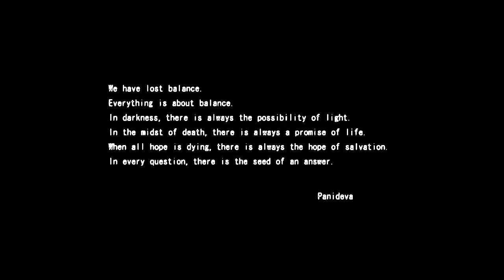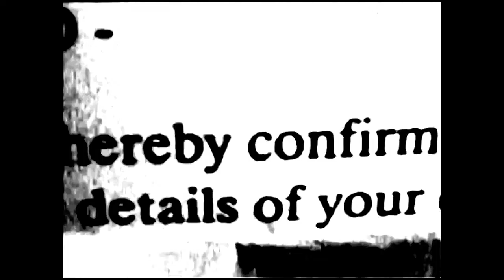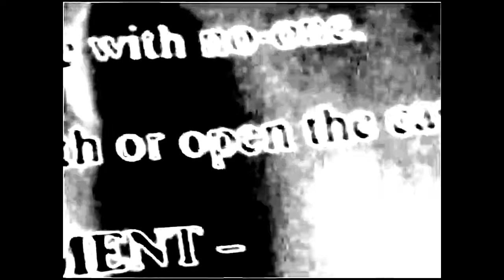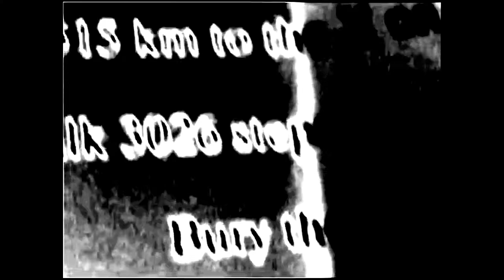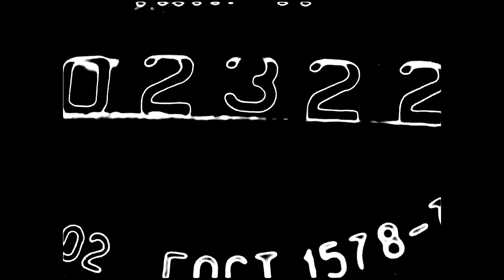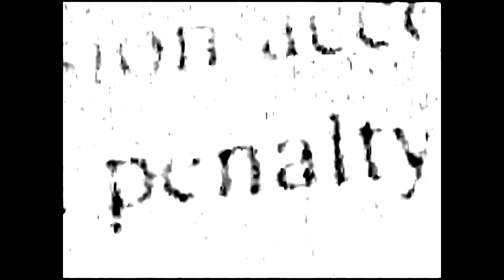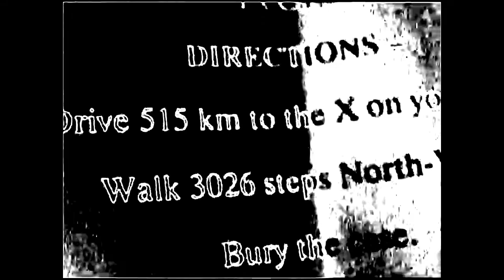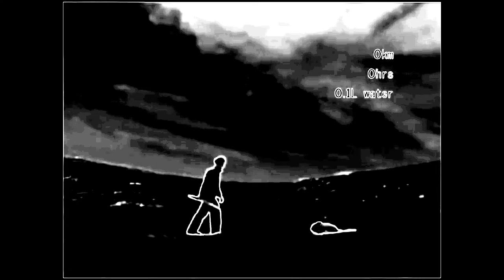Couriers - Brontide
A version of the Couriers film with my new soundtrack. Ponderous? Self-indulgent? Perhaps, but a pleasure to produce.